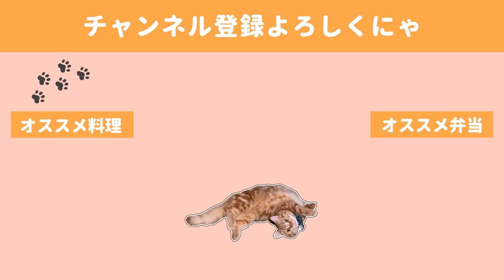【お弁当作り#62】漬け込み不要、安あがりな人気唐揚げ弁当／気だるげに抱かれる猫【bento】【English subs】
本日もこの通り雑で失敗の多い料理動画となってしまったわけですが・・・

いつも温かい目で見守っていただきありがとうございます( ;∀;)✨

この豚こま唐揚げは色んなレシピサイトで見かけており以前から作ってみたいと思っていたので、今回気合いをいれて挑戦したわけですが、
評判通りめちゃくちゃ簡単で美味しかったです！

安い豚こま肉がほんのひと手間で唐揚げに変身って大分得した気分です☺

おまけの茶々の不機嫌そうな顔がお気に入りです🤤😻

◇BGM◇